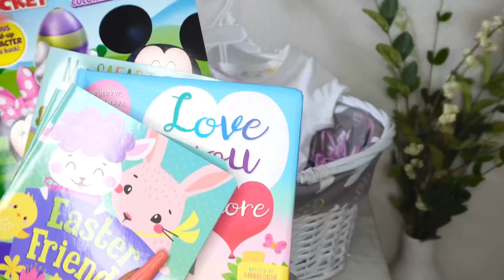2023 EASTER BASKET IDEAS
With Easter around the corner I wanted to show you guys with Easter Baskets that I made for my nieces they are both about to be two year olds and I can’t even believe that omg but they absolutely loved them.

Mores videos coming SOOOOOOON 😍